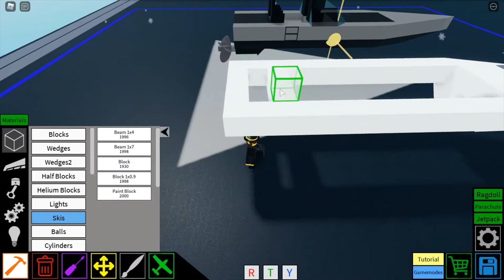Simple Speedboat Tutorial - Roblox Plane Crazy